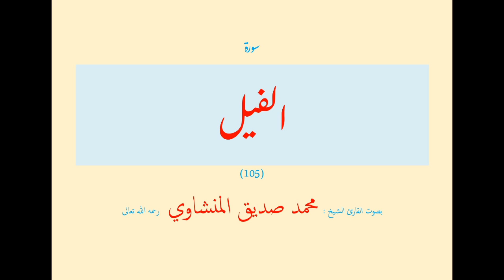سورة الفيل (١٠٥) بصوت القارئ الشيخ محمد صديق المنشاوي رحمه الله تعالى